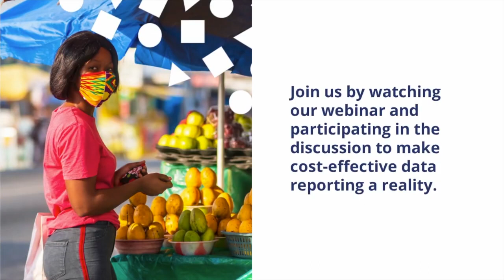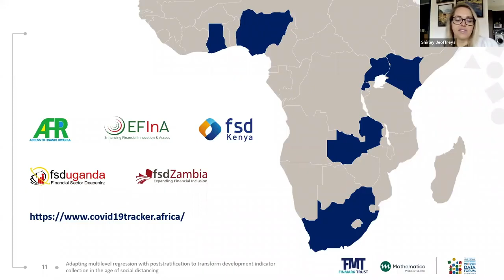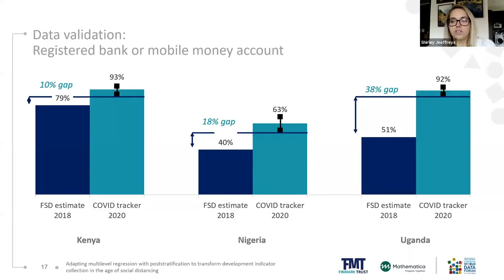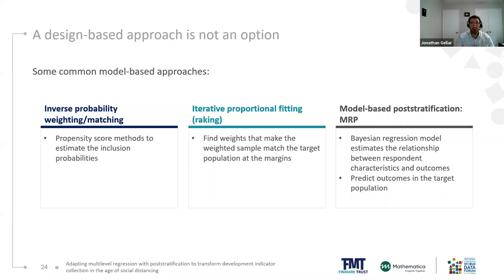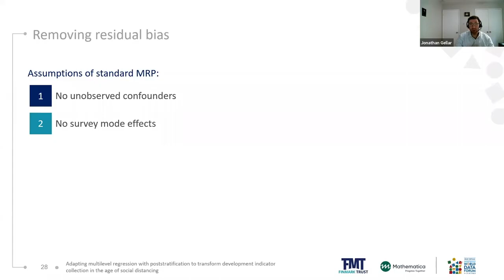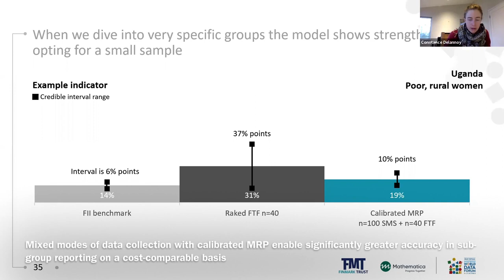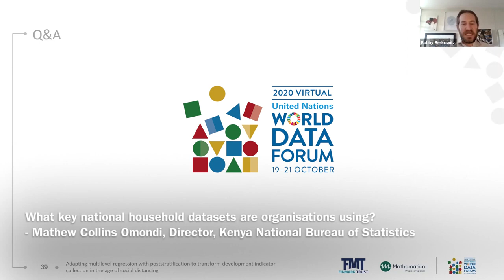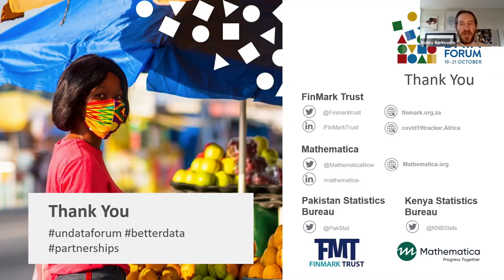Transforming development indicator collection in the age of social distancing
Organiser(s): FinMark Trust
(SP.1208)

Gaps in Sustainable Development Goal (SDG) indicator reporting highlights the challenges facing National Statistical Organisations and other stakeholders in measuring developmental progress. Tracking indicators is difficult! There are many themes and indicators to track, and data collection can use the bulk of resources in an organisation that could be applied elsewhere.

We are very excited to be part of this year’s UN DATA Forum. It comes at an opportune time for FinMark Trust and our partners, to share our findings and experience with people who are interested in addressing cost issues in data collection. In this webinar we share our experiences using a new approach for low-cost accurate, representative, and sustainable indicator collection through household surveys. This presents an opportunity to make SDG and other indicator collection more achievable.

What will we discuss?
We cover insights on the impact across Africa from our ongoing COVID-19 tracker before taking viewers through our full innovative cost-effective approach, and the technical components that underpin it. We show how applying multi-level regression with post-stratification (MRP) to a combination of samples collected using traditional face-to-face interviews and cheaper data collection modes such as SMS and telephonic interviews, enables the collection of accurate key indicators far more cost-effectively. This is particularly true for accurate indicator reporting for groups of interest at sub-population level.

The opportunities from this approach work most powerfully when embedded in national data ecosystems. Directors from the Kenya National Bureau of Statistics and the Pakistan Bureau of Statistics respond with their impressions and thoughts on building strong partnerships to transfer appropriate skills, to integrate this and other new technologies into their national ecosystems.

In summary, viewers will be introduced to an exciting approach that can help you to get data quickly and cheaply in normal times. And collect rapid response surveys in unusual times, such as 2020’s COVID-19 pandemic.